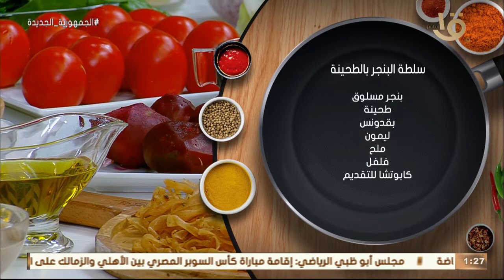أكلة أمي | طريقة عمل "سلطه البنجر بالطحينة" مع الشيف المغازي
أكلة_أمي
▶▶ Follow us ▶▶